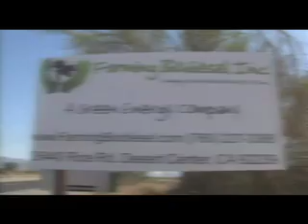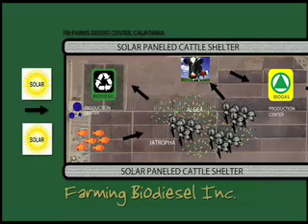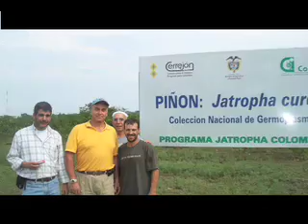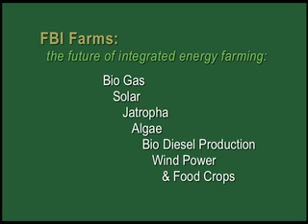THE MIRACLE BEAN - JATROPHA TOO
AN ANCIENT PERENNIAL PLANT OFFERS NEW HOPE FOR TRUE SUSTAINABLE BIO-FUEL.
Jatropha curcas is a tough, drought-resistant plant that can grow in some of the harshest conditions on the planet, and sometimes not even requiring dirt, only the cracks in a rock. It has been used for centuries as hedge-fences for livestock in Central and South America, as animals (and humans) know not to eat the poisonous shrub.

But as it turns out, the Jatropha plant and its potent and plentiful bean promises to be the future of sustainable bio-fuel.  It doesnt compete with food crops in the global economy, and it requires a single planting that yields decades of harvestable energy.

New Eye Television presents an original short documentary featuring a social farming organization employing green technologies they apply to a variety of Jatropha farming methods, producing bio-fuel at remarkably low operating costs, while maintaining environmental sensitivity.

Growing and using Jatropha does not affect the price of food stock, such as corn, grain, and sugar, all of which are currently being used for bio-diesel production to fuel vehicles, competing with the use of those crops for food and driving up prices on both sides. Under the right conditions, Jatropha plants can live up to 45 years, their seeds can contain up to 46% oil which can be used to produce cheap bio-fuel, and perhaps most importantly doesnt compete for consumption in the world food markets. Another use for the plant is biomass which can be burned, similar to coal, to produce energy; and the oil can even be used raw to produce heat for oil-burning heat system. Current diesel engines can be run on this environmentally friendly fuel with little or no modifications. More and more government agencies, private companies, corporations, and private citizens are joining in the use of this renewable resource.

This New Eye original shows how one farmer in America is leading the clean-fuel charge.  He left the security of a job in the city, purchased a 320 acre farm built over a large aquifer in a desert ghost town where nothing else can thrive.  The Jatropha story is told from the perspective of one familys dream to build an off grid farm and community, working towards the goal of eliminating petroleum use.  The Magic Bean showcases how a small team integrates solar power and alternative energies, with the tending of fish and livestock and organic vegetable gardens, to create a sustainable farm eco-system within which they cultivate a sustainable bio-diesel crop.